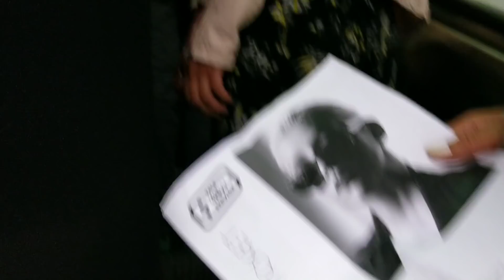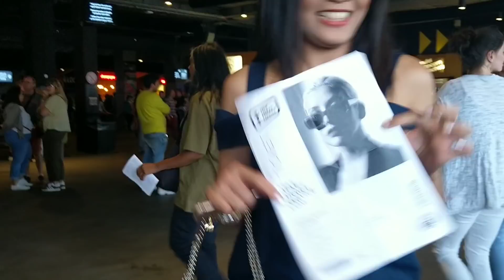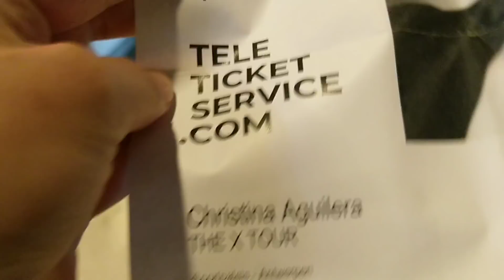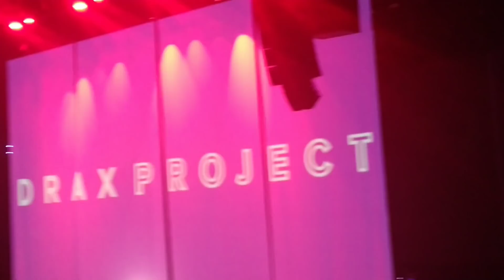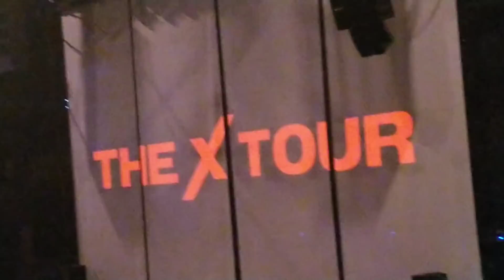THE X TOUR FULL live in Antwerp Belgium by CHRISTINA AGUILERA